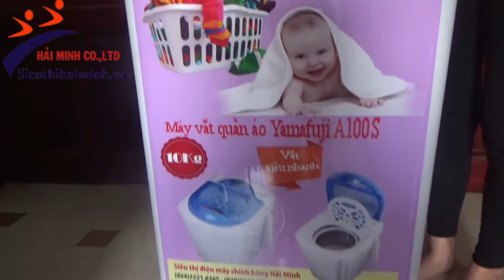Hướng dẫn sử dung máy vắt quần áo Yamafuji A100S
Máy vắt quần áo Yamafuji A100S với kiểu dáng nhỏ gọn, tính năng thân thiện, dễ sử dụng chỉ với một thao tác vặn núm xoay khởi động đồng thời cài đặt thời gian vắt. Sản phẩm áp dụng cơ chế lực quay li tâm xối cực mạnh và chế độ xoay một chiều, đảm bảo hiệu quả vắt nhanh chóng mà không ảnh hưởng tới chất liệu sợi vải.